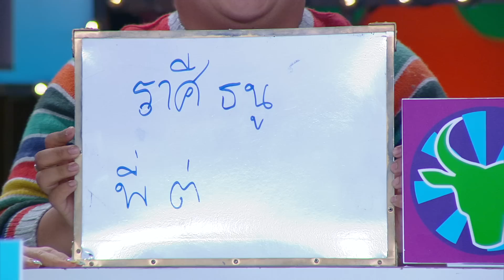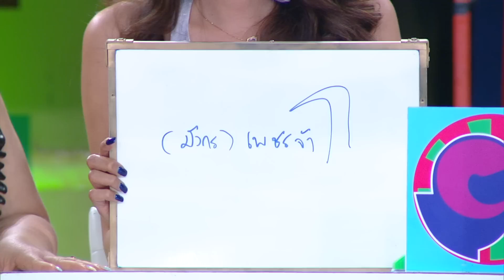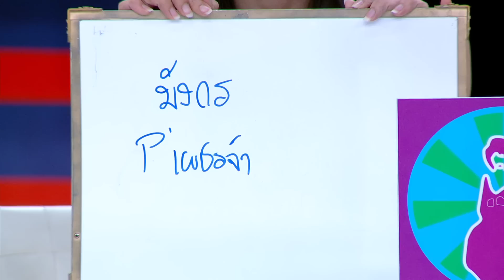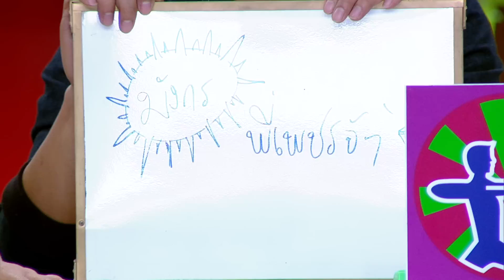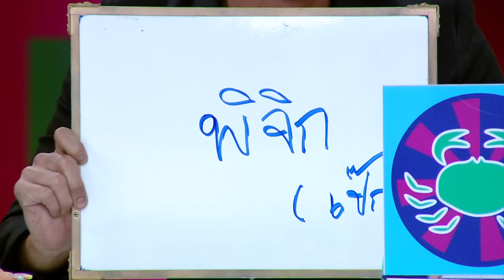ศึก12ราศี 1 มี.ค. 58 ราศีใด วิวาห์ฟ้าแลบ / ราศีใด ได้ดีเพราะไม่มีแฟน?? 3-4